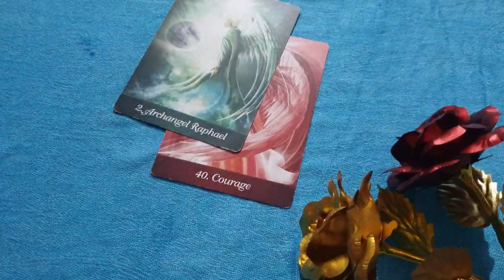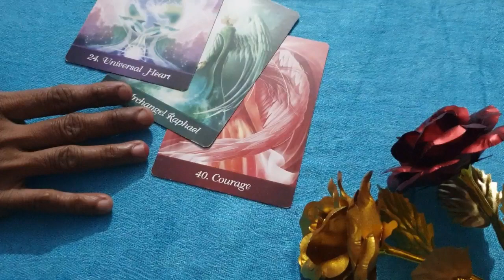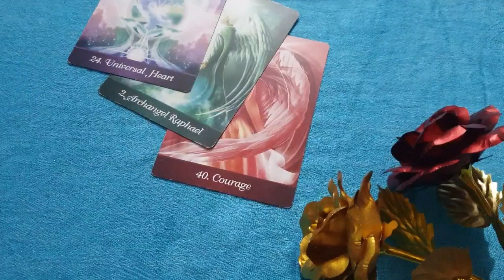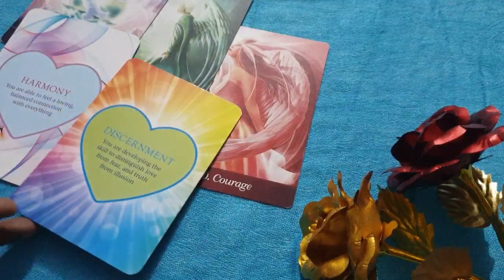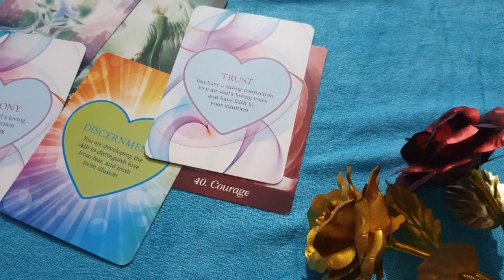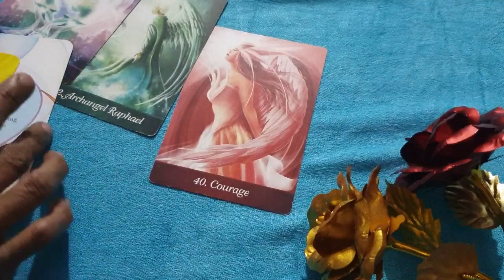Pisces ♓ this is a twin flame connection ❤ daily love tarot reading 29 August 2020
Hi guys !

support